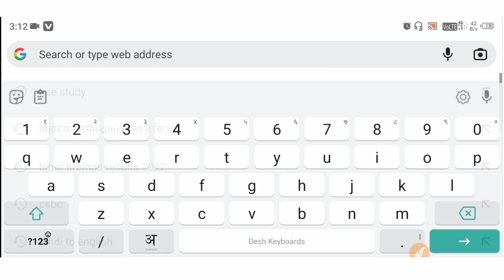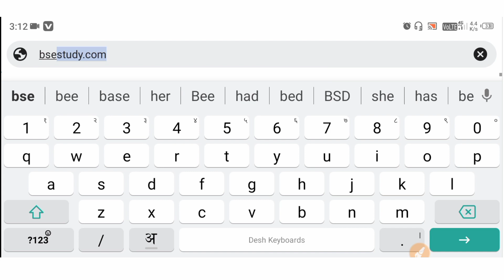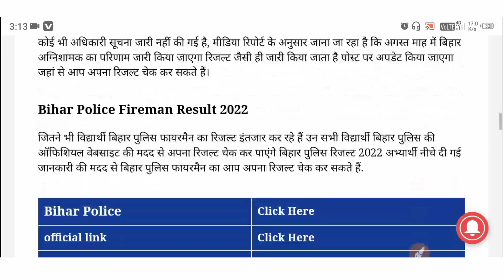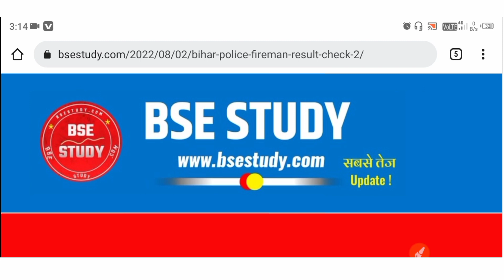Bihar Police Fireman Result 2022 | Bihar Fireman Result kab aayega | Fireman result Latest Update,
Bihar Fireman result Latest Update /Bihar Police Fireman Result 2022 | Bihar Fireman Result kab aayega

bihar fireman result 2022
bihar fireman ka result kab aaega bihar police fireman ka result ka...
fireman ka result kab aaega
bihar fireman result

In this video we are discussing about Fireman exam expected cut off 2022, which is held on 27 March  So kindly watch till end.